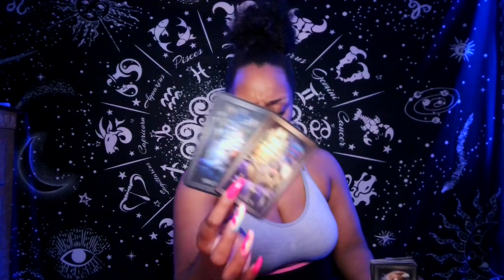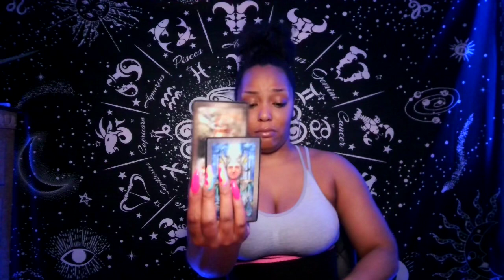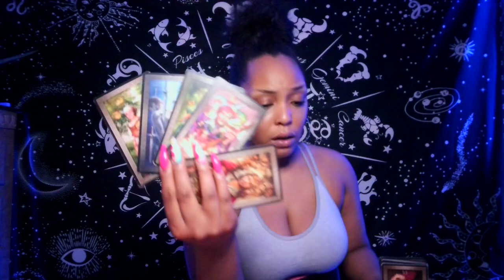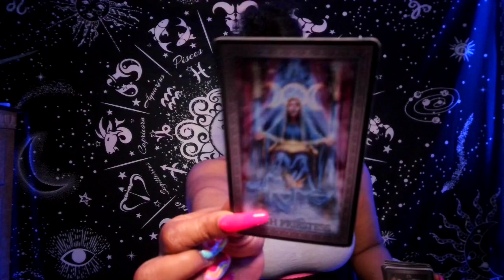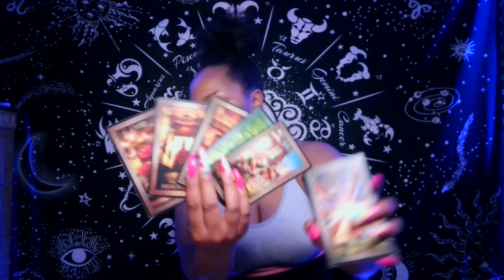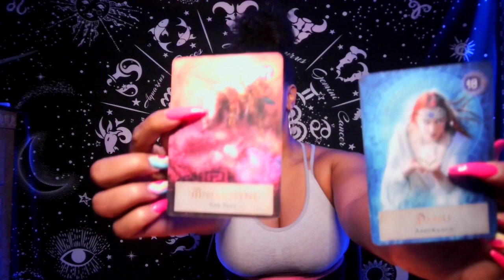Scorpio ♏️ Your Intuition Was On Point | Expect Something New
🌺10 minute Reading for $50*
  💫Turnover 1-3

      ✅ for availability